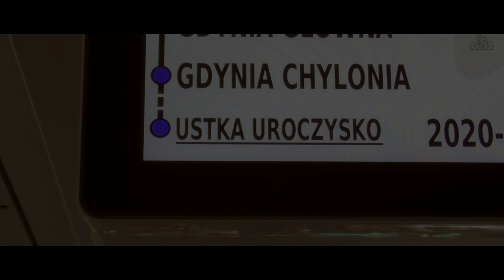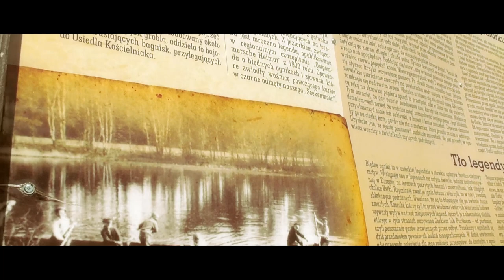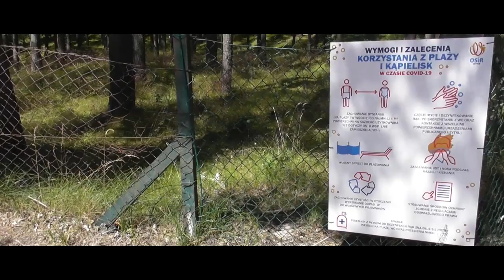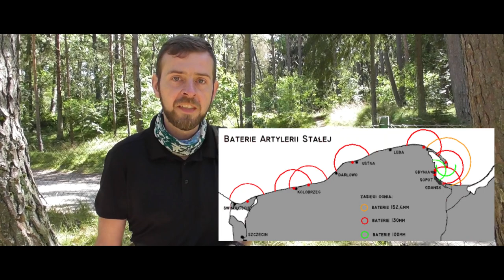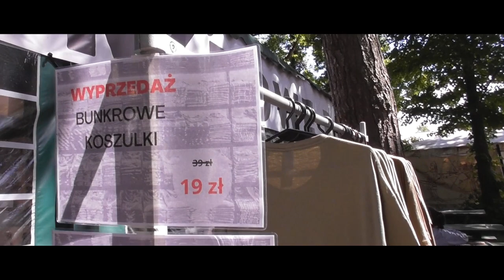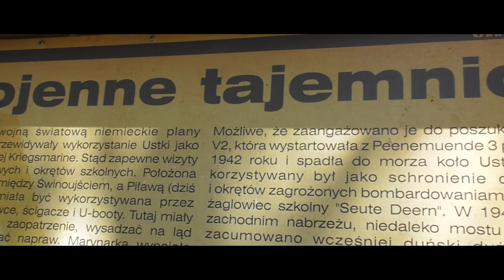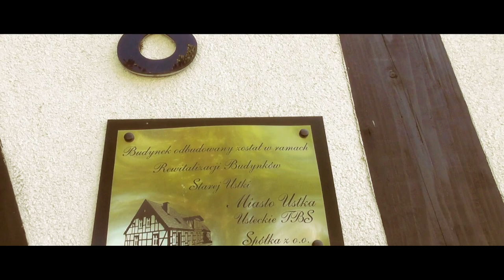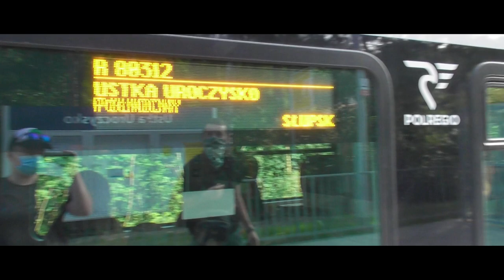Mikrowyprawa kolejowa- Staw Upiorów i pewna legenda, Bunkry Bluchera i... Ustecka Syrenka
Kolejowa i leśna wyprawa na bilecie turystycznym Polregio. Cel Ustka Uroczysko... a później gdzie nogi poniosą. Zaliczone obiekty to: Ustka Uroczysko- Staw Upiorów, Bunkry Bluchera, 4 Batalionowy Rejon Umocniony, Ustecka Syrenka i sama tkanka pięknego miasta Ustka.